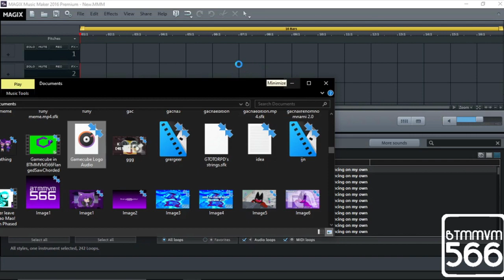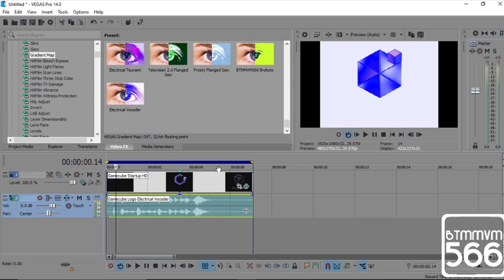How to Make Electrical Vocoder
Link for Electrical Vocoder Audio and put it in the Vocoder Folder in MAGIX